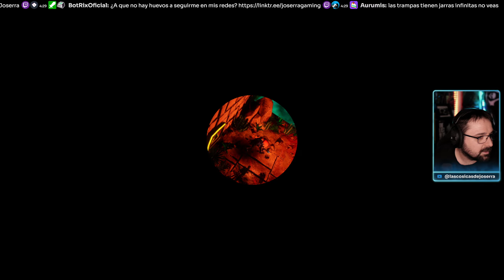Guayota 04 - El templo del desierto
Guayota [PC]

Voces: Castellano
Textos: Castellano
Comentarios: Castellano.

🎮También podéis echarle un vistazo a suculentas ofertas